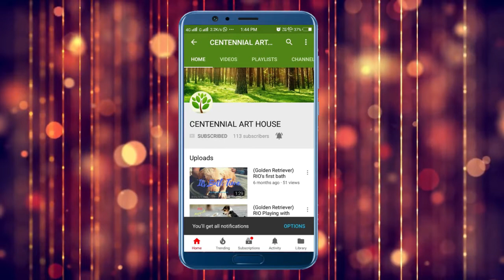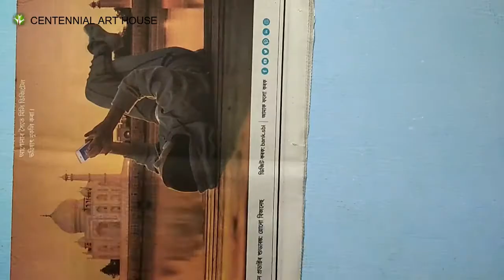Make Tools holder with Popsicle Sticks